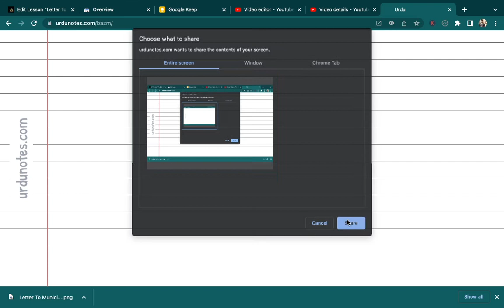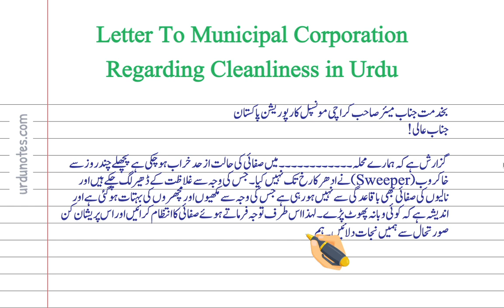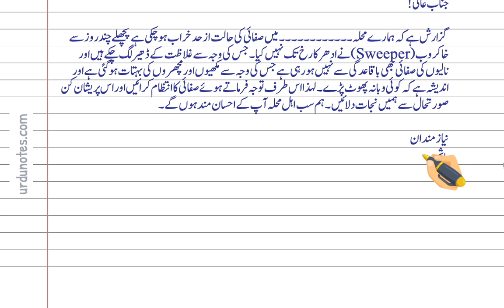Letter To Municipal Corporation Regarding Cleanliness in Urdu | Urdu Letters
گزارش ہے کہ ہمارے محلہ۔۔۔۔۔۔۔۔۔۔۔۔میں صفائی کی حالت از حد خراب ہوچکی ہے پچھلے چند روز سے خاکروب(Sweeper) نے ادھر کا رخ تک نہیں کیا۔ جس کی وجہ سے غلاظت کے ڈھیر لگ چکے ہیں اور نالیوں کی صفائی بھی باقاعدگی سے نہیں ہورہی ہے جس کی وجہ سے مکھیوں اور مچھروں کی بہتات ہوگئی ہے اور اندیشہ ہے کہ کوئی وبا نہ پھوٹ پڑے۔ لہذا اس طرف توجہ فرماتے ہوئے صفائی کا انتظام کرائیں اور اس پریشان کن صورتحال سے ہمیں نجات دلائیں۔ ہم سب اہل محلہ آپ کے احسان مند ہوں گے۔